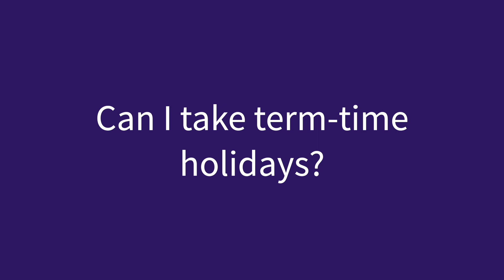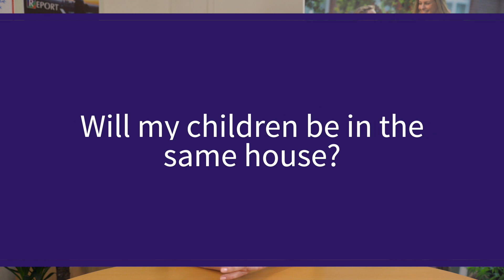Trafalgar School - Head of School Welcome and Q&A